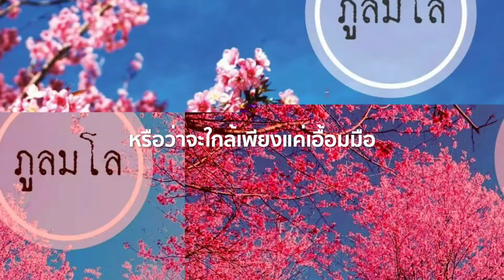หนุ่มสาวทัวร์ "เที่ยวกับคนที่รู้ใจ ไปกับคนที่รู้จริง"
ตลอด 40 ปีที่ผ่านมา เราสั่งสมประสบการณ์ สร้างสรรหนุ่มสาวทัวร์ เป็นองค์กรที่ให้บริการด้านการท่องเที่ยวแบบครบวงจร (One Stop Service) ที่มุ่งเน้นการพัฒนาและสร้างสรรค์ผลิตภัณฑ์และบริการคุณภาพเพื่อตอบสนองความต้องการด้านการท่องเที่ยวที่หลากหลายของลูกค้า หนุ่มสาวทัวร์ยึดมั่นในการบริการที่เป็นมืออาชีพ อบอุ่นเสมือนการดูแลครอบครัวเดียวกัน และยึดมั่นในความรับผิดชอบต่อสังคม ซึ่งเป็นการตอกย้ำภาพลักษณ์ที่โดดเด่นของหนุ่มสาวทัวร์ หนุ่มสาวทัวร์ยังเชื่อว่าการบริการลูกค้าให้เหมือนครอบครัวเดียวกัน ต้องมีแรงบันดาลใจจากภายในองค์กร เราจึงมุ่งพัฒนาองค์กรและบุคลากรให้ก้าวหน้าและเติบโตในหน้าที่การงานที่มั่นคง

ทัวร์ในประเทศ ทัวร์ต่างประเทศ ตั๋วเครื่องบิน แพ็คเกจทัวร์ โปรโมชั่น ราคาถูก จัดทัวร์หมู่คณะ ประชุม